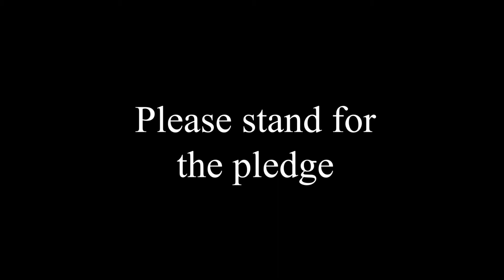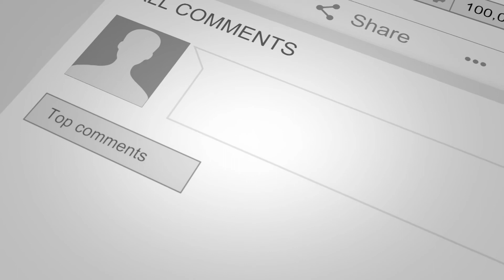LBHS Morning Show March 28 2022